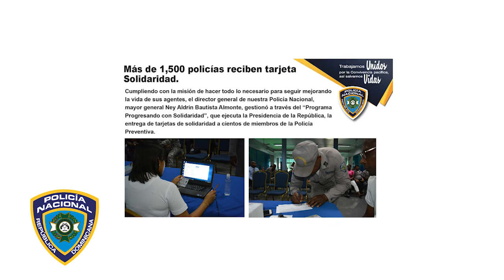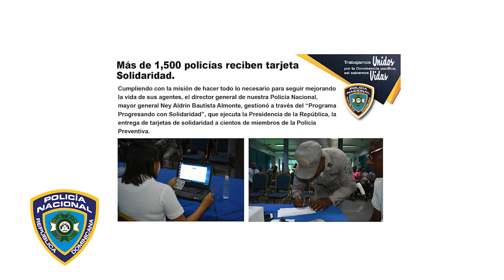Podcast informativo de la Policía Nacional 17-07-2019.